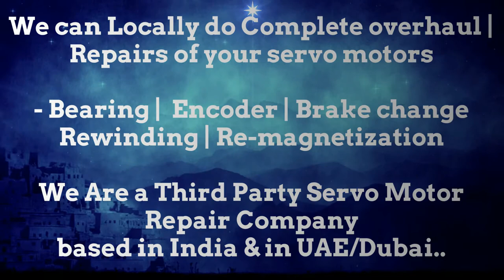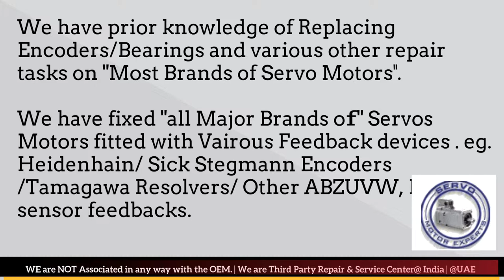Peddinghaus Siemens servo troubleshooting , how to check a servo motor drive error codes, Motor